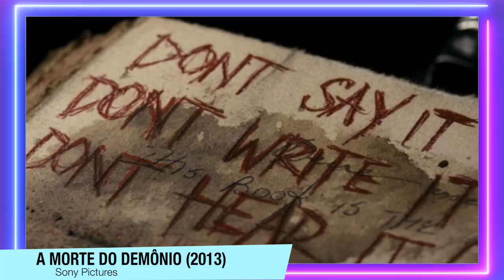A Morte do Demonio (2013) | UM REMAKE CERTEIRO! COM UM FINAL IMPACTANTE E SANGRENTO (Com spoilers)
O Remake de 2013, de A Morte do Demonio foi CERTEIRO, e teve UM FINAL IMPACTANTE E SANGRENTO! No domingos de terror de hoje quero falar sobre ele (Com spoilers), e destacar os motivos pra esse filme ser tão bom.

Sinopse: Mia (Jane Levy) é uma viciada em drogas que, para vencer seus demônios pessoais, vai com seu irmão David, a namorada do irmão, Natalie, e os amigos de infância Olivia e Eric até uma cabana rústica, que pertence à família. Assim que chegam, descobrem que a cabana foi invadida e que o porão parece uma espécie de altar, rodeado por animais mumificados, onde a descoberta de um Livro dos Mortos invoca forças demoníacas. A presença do mal os possui até que apenas um é deixado a lutar pela sobrevivência.